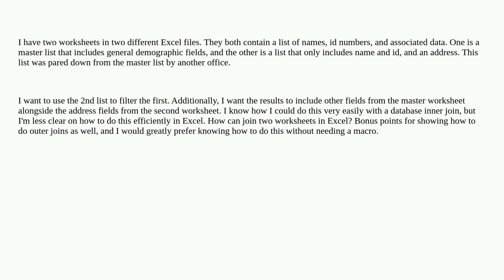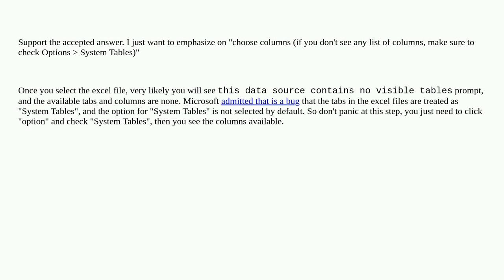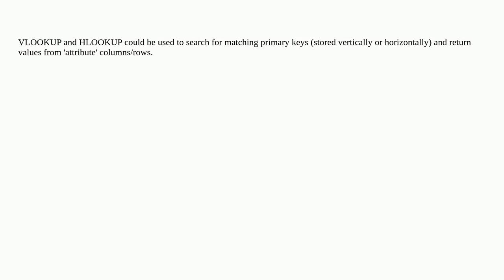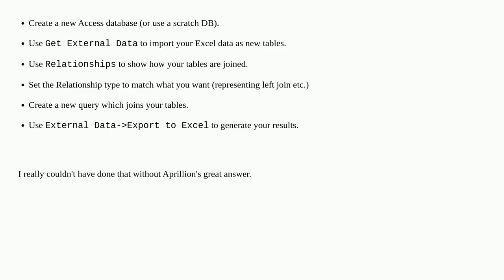How do I join two worksheets in Excel as I would in SQL?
A special thanks goes out to the awesome community

  microsoft-excel